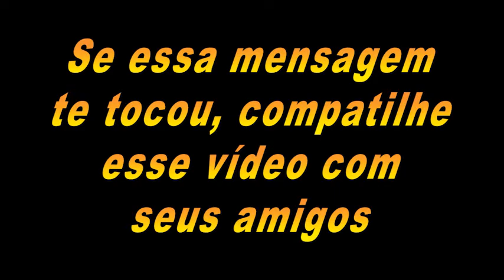Alguém Ja te Humilhou ?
Link Primário

Link Secundário

▬▬▬▬▬▬▬۩ COMPRE  PRODUTOS ۩▬▬▬▬▬▬

Siga nosso Instagram @Divaslnstagram ,Divaslnstagram - @FatosPoliciaisbandidos ,FatosPoliciaisbandidos - @AtrizPlussize , AtrizPlussize - @juniorrendadireta juniorrendadireta- @espinhascravosgigantes,espinhascravosgigantes - @JuniorHouse,

Meu Instagram

alguém já te falou?,como esquecer alguém que te machucou,me humilhou,como esquecer alguém,qual a melhor estratégia para se defender quando alguém te ofende?,como esquecer alguém que me machucou,me humilho de mais por aquela pessoa,como conquistar alguem,não humilhe ninguém,quando alguem me ofende,humilhar,sobre pessoas que tentam te diminuir,humilhação,como esquecer alguem que voce ama,ser humilhado,humilhar pessoas,gatilhos mentais,pra quem se humilhar,gatilhos de atração,gatilhos de sedução